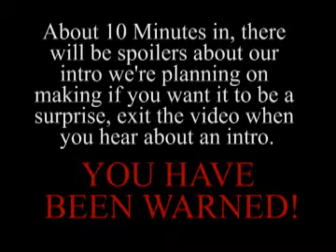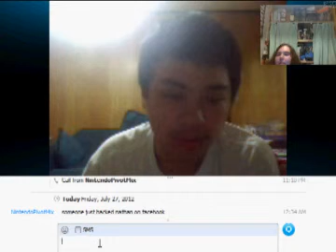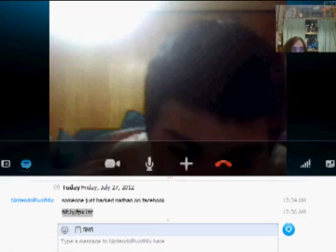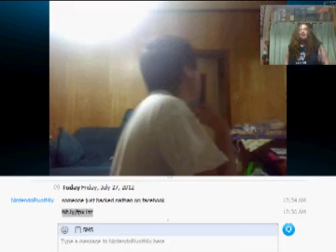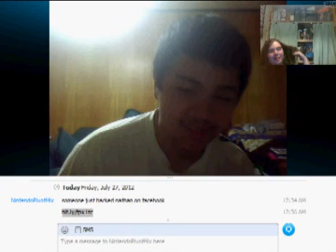A Conversation Between Dusty and Ragna. The First 10 Minutes is the Best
Dusty and Ragna talk for almost an hour about random Crap.